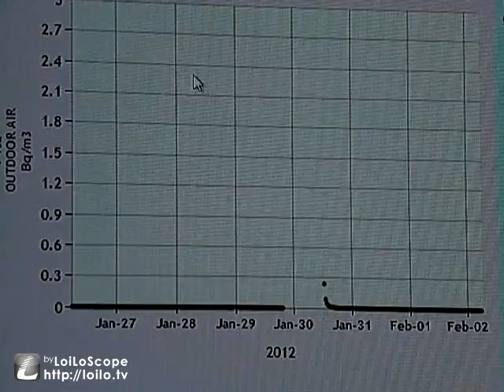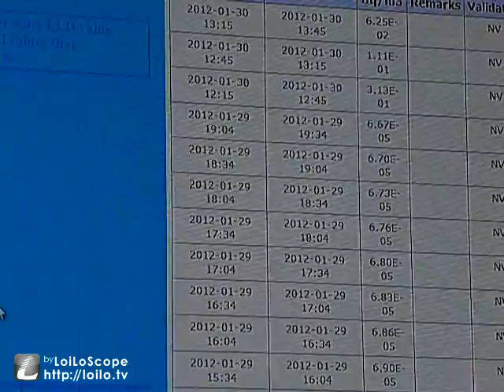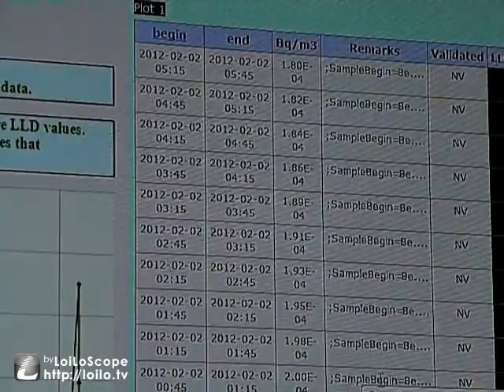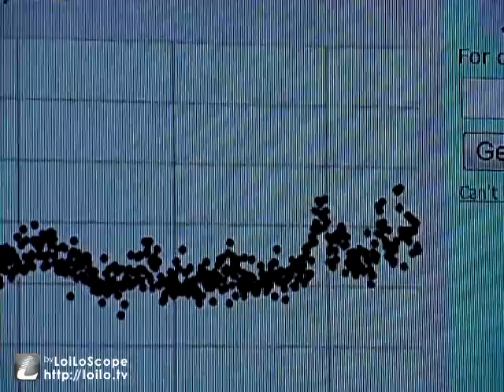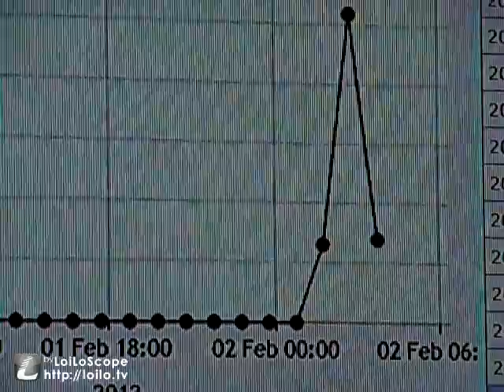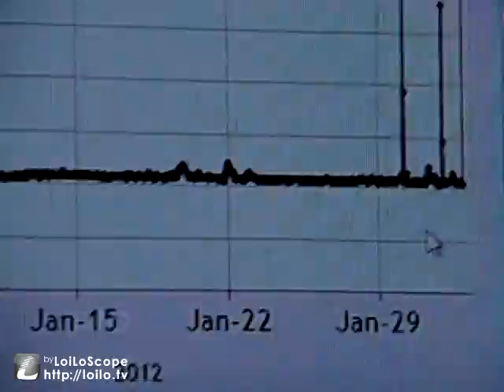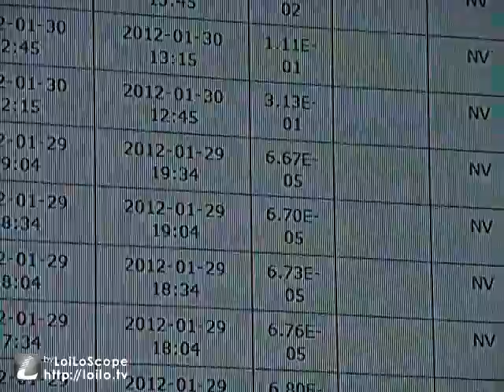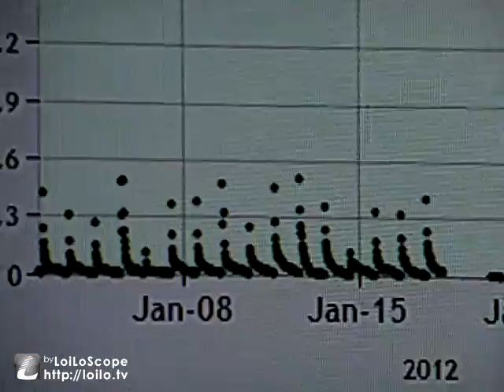-budapest with HIGH iodine, cesium output video 11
breaking
update to enenews finland norway article responce